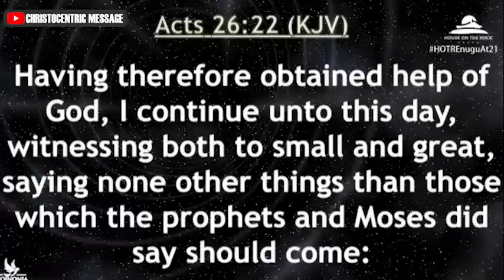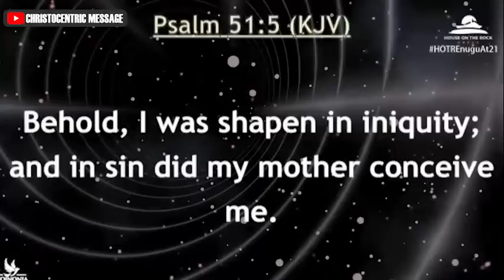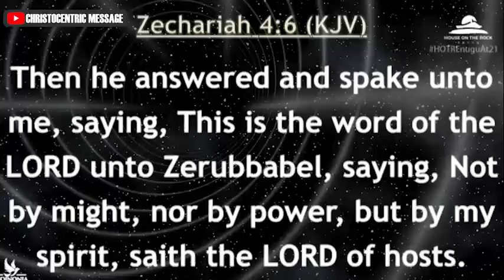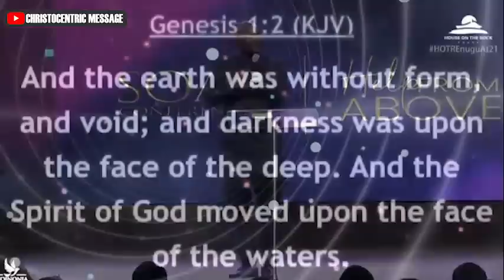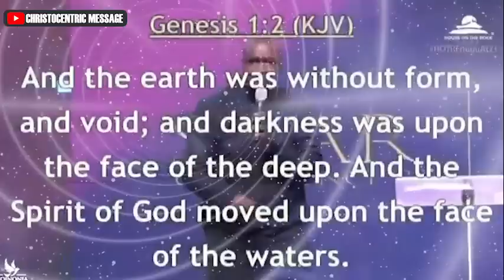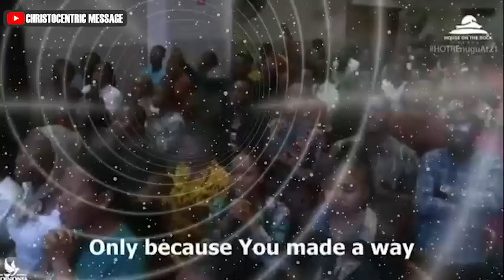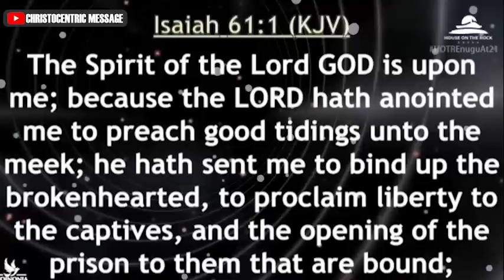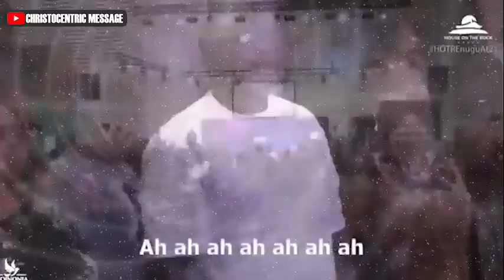HELP BY GOD [PART 3] The Holy Spirit | Soar Conference 2022 | APOSTLE JOSHUA SELMAN